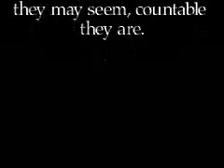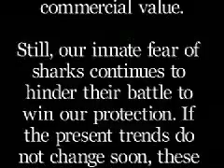Let Live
The destruction of the Oceans need not happen.  Watch the beauty of what lies beneath in this beautifully shot short film by Avi Klapher.